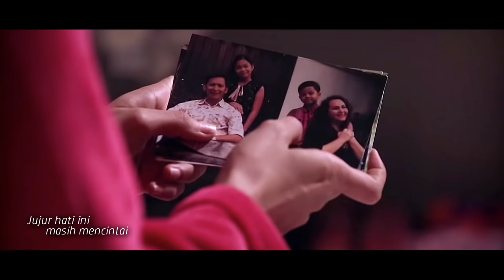(OST AKU CINTA DIA) Neon Band - Hingga Akhir Nanti (Lyric MV)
Please contact my email if you want to remove any COPYRIGHTED song/video you own on my channel. Strike down a video is not the best option when I can happily DELETE it for you.